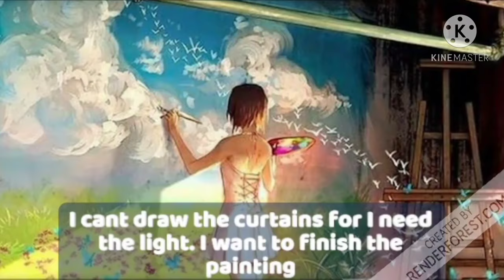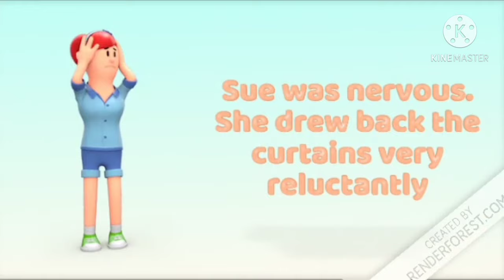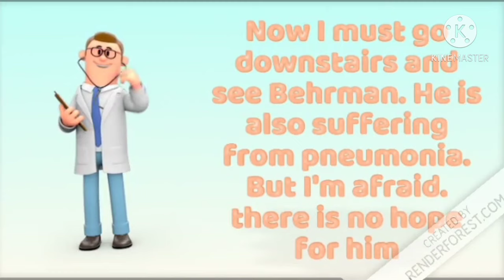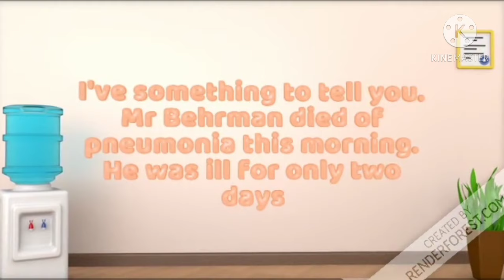The Last Leaf | the last leaf story in hindi | the last leaf o henry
Hi friends!